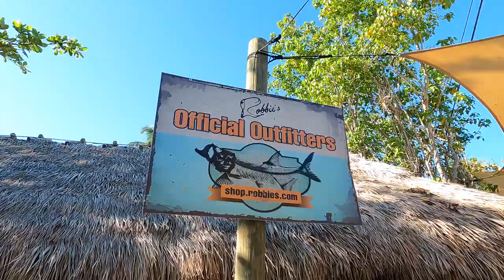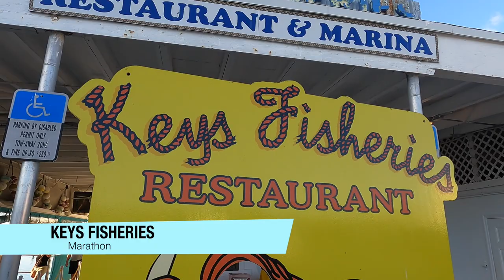Florida Keys Pelican bit me!!! Ouch!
Welcome!

In this episode we head to the amazing Florida Keys. We eat at Jimmy Johnson's place The Big Chill, stop at the Robbies to feed the tarpon and have an amazing sunset at Key's Fisheries. Oh and I was bit by a pelican. LOL!

Come go with us.

Please like and follow for more adventures.

As always our opinion is our own.